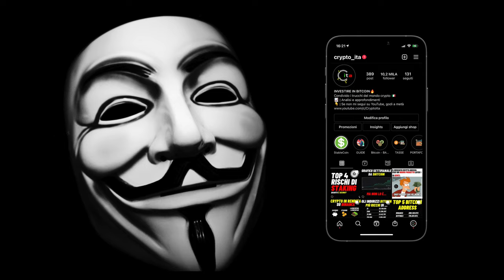MI PRESENTO - CRYPTO ITA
Finalmente è arrivato il momento tanto atteso. Mi presento ufficialmente, mi chiamo Alessandro.

BONUS